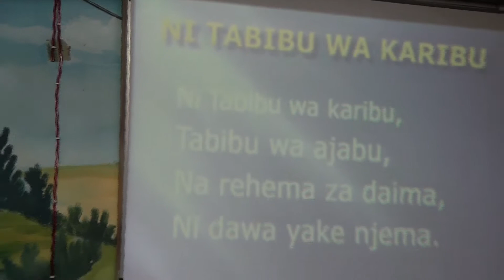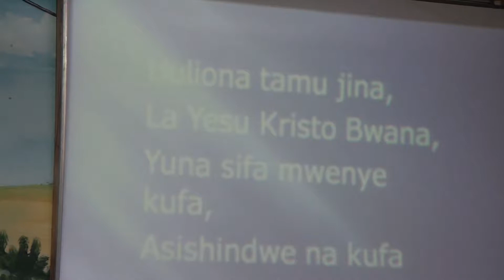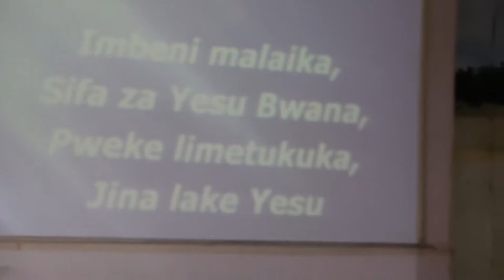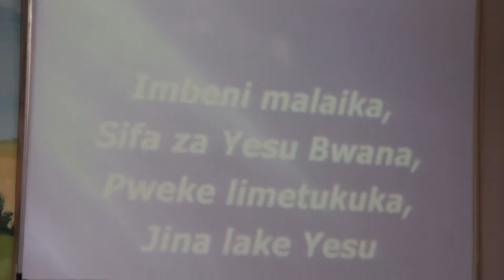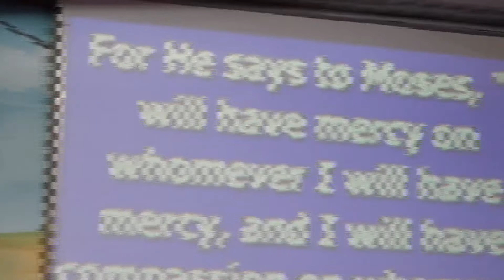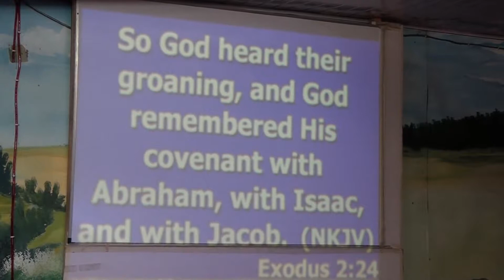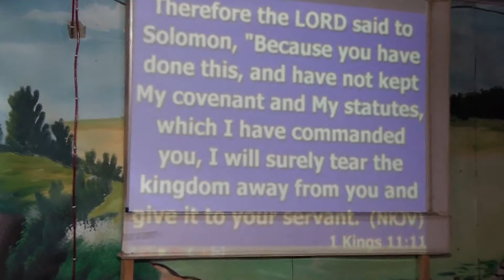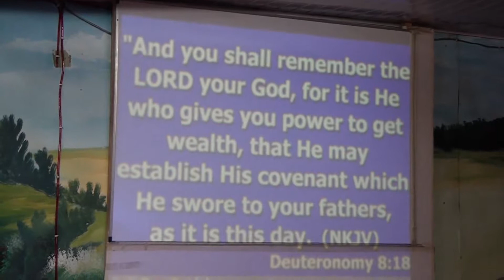GRACE VERSES COVENANT @BISHOP FAVOUR LAWRENCE